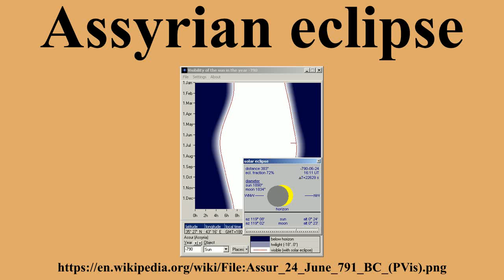Assyrian eclipse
Ad-free videos.

The Assyrian eclipse, also known as Bur-Sagale eclipse, was a solar eclipse that occurred on 15 June 763 BCE .It was recorded in Assyrian eponym lists, most likely in the ninth year of the reign of king Ashur-dan III.The entry is short and reads: Bur-Sagale of Guzana, revolt in the city of Assur.In the month Simanu an eclipse of the sun took place.

---Image-Copyright-and-Permission---
About the author(s): Brave heart, using Planet's Visibility 3.0 (Planetary, Lunar, and Stellar Visibility 3.0) freeware software
---Image-Copyright-and-Permission---